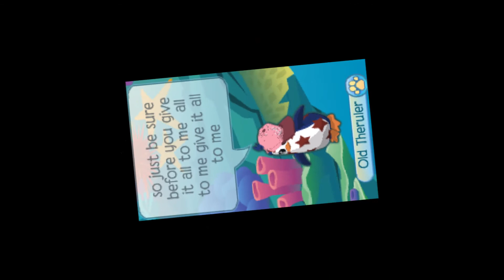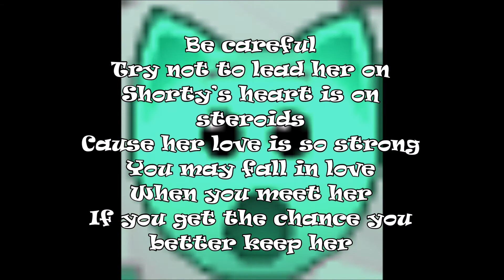Animal Jam Dark Horse MV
march 14: OHHH OHH MY GOSH 100 VIEWERS IN 6 DAYS I MUST BE DREAMING
march 11: HOLY WAKAMOLY 57 VIEWS ok prob thts not alot to u but tht is alot to me in 3 days WOAH

thx for watching i hope u guys injoyed im fist ever full mv sorry if some parts where long or short of the lyrics was wrong its just this is the first time ive ever made a full MV plz like or subb or comment it took me forever to make this video